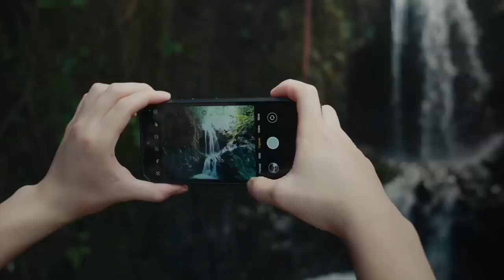Oukitel WP28, 4G, 6.52" HD+, 15 GB RAM, 256GB ROM, Android 13, 48MP Camera, 10600mAh - la DualStore